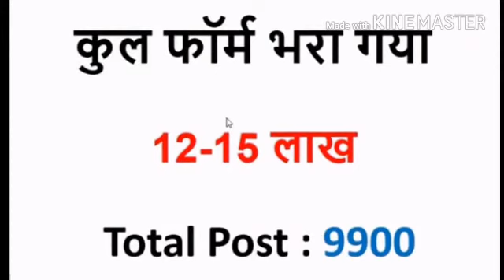Bihar constable exam cut off